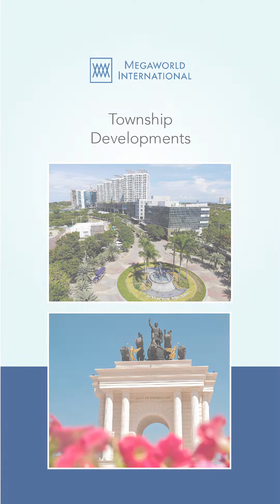Connect with Megaworld International now!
Explore our exceptional properties that cater to every lifestyle and secure your financial future through real estate investments with Megaworld International, your expert real estate partner in the Philippines.